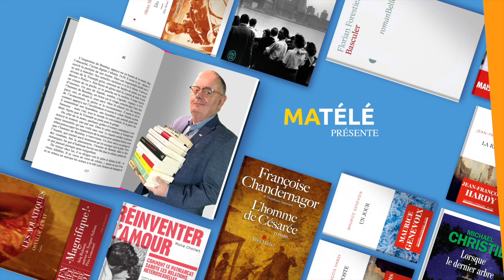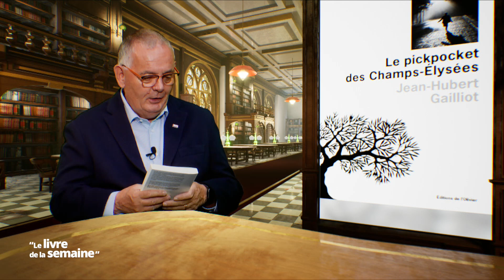Le livre de la semaine (E.45) Le pickpocket des champs Élysées